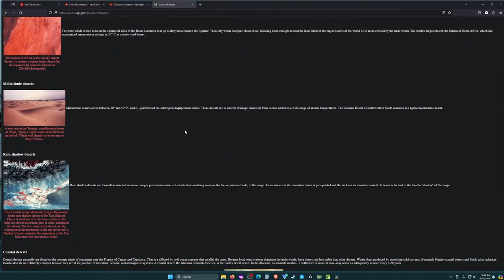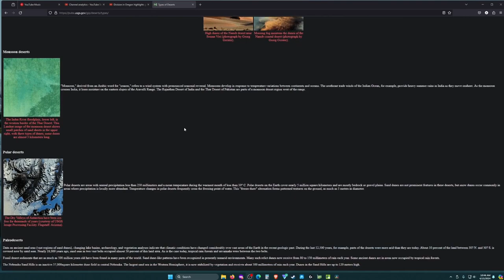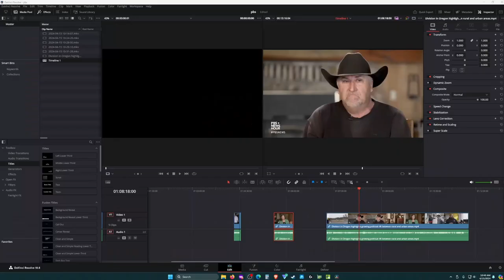PBS News Hour Response America at Crossroads | PBS needs to open comments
But PBS locks comments. I don't think anything "public" should lock comments.